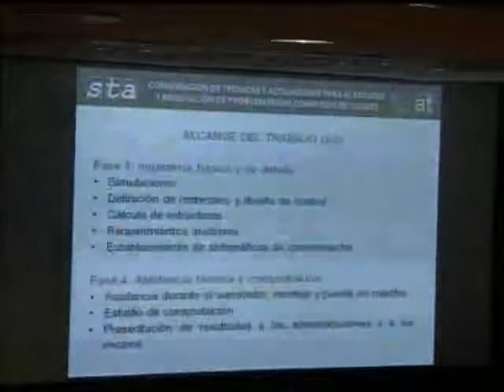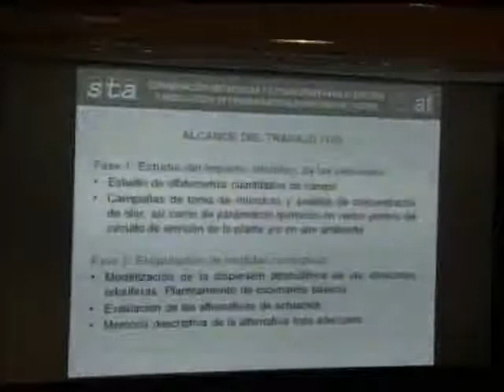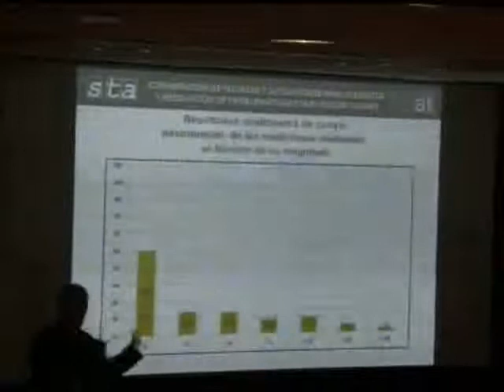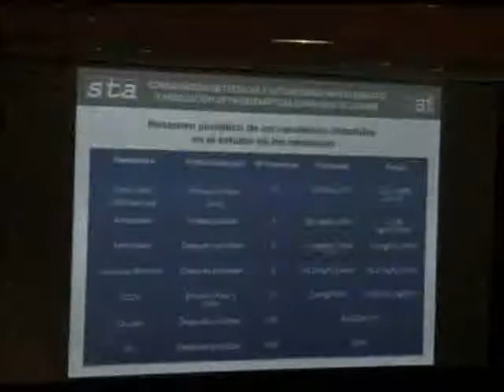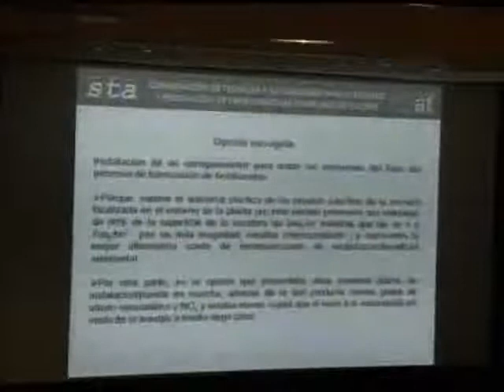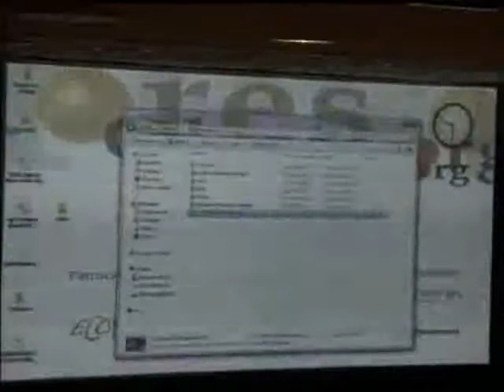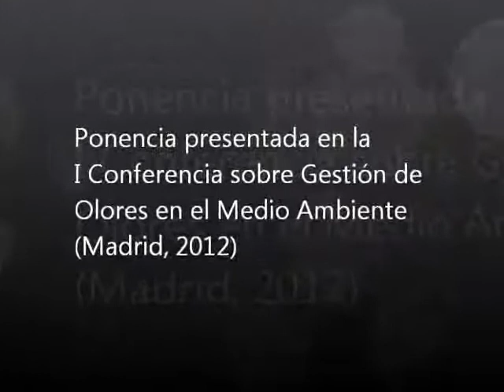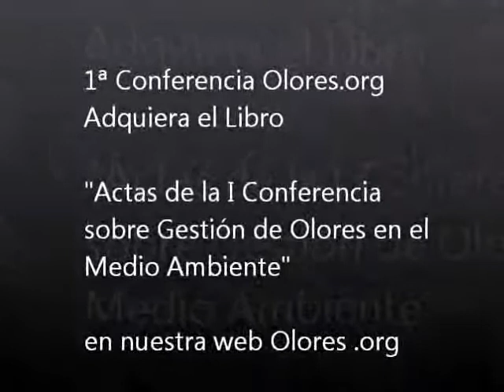Ponencia Manel Almarcha - Estudio y resolución de problemáticas complejas de olores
Ponencia Manel Almarcha - Combinación de técnicas y actuaciones para el estudio y resolución de problemáticas complejas de olores.